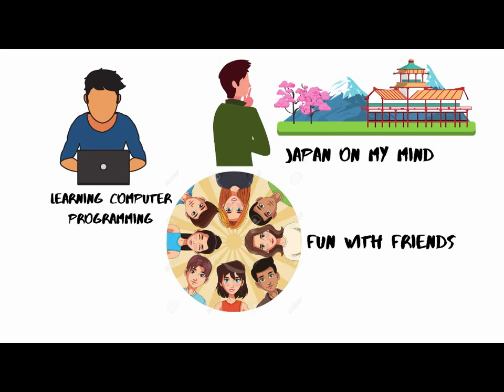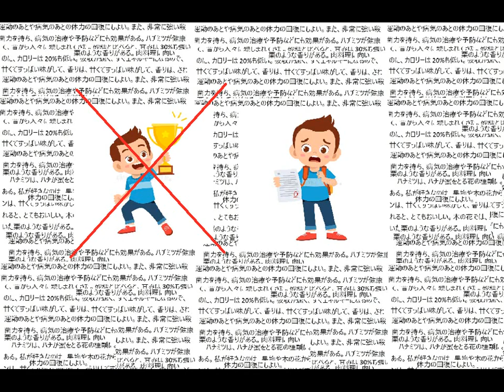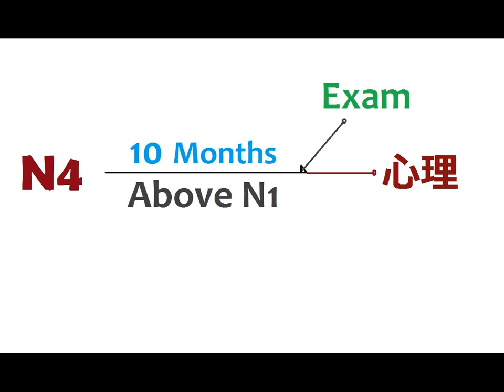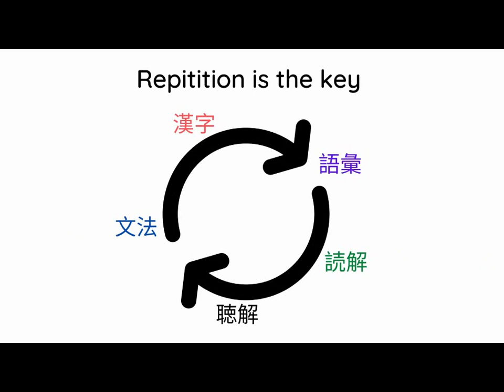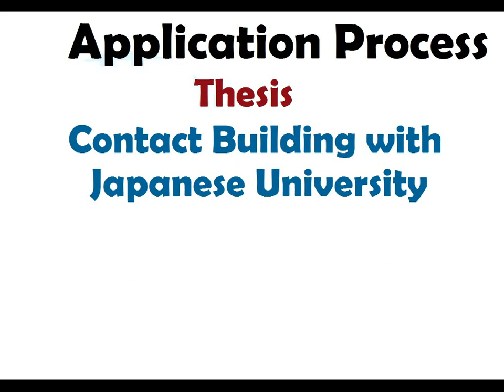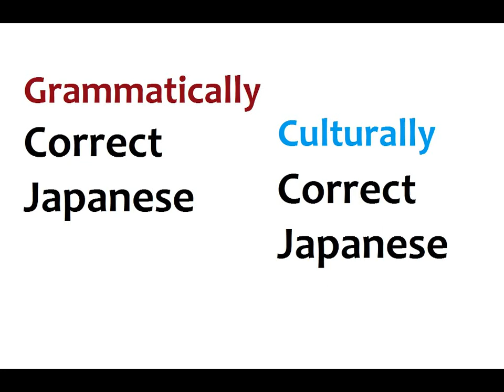How I Studied For Scholarship Exam | Motivation and guidance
How I Studied For Japanese language Scholarship Exam | Motivation and guidance about Japanese study ways

NIHONGOMAX